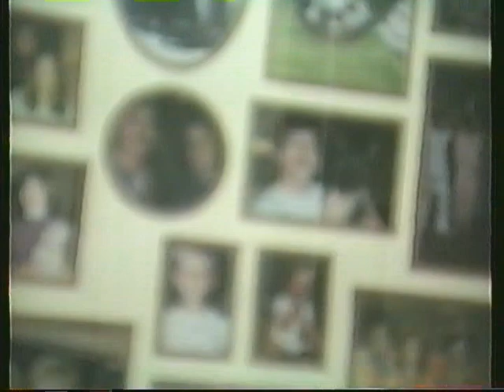Dad Bday Party Sept 1986 38